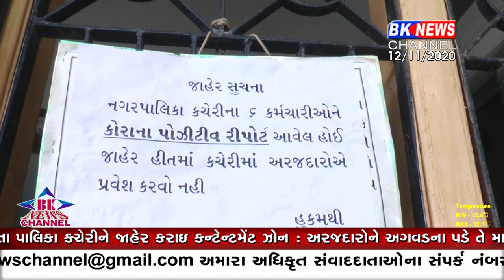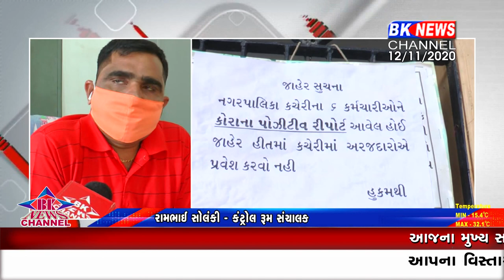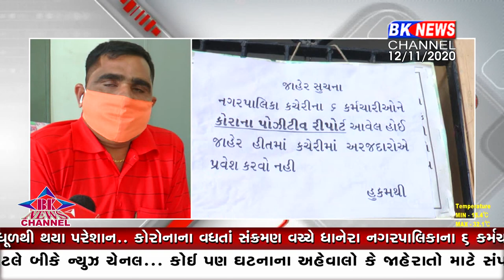કોરોનાનો કહેર નગર પાલિકા થઈ ઓનલાઈન...!